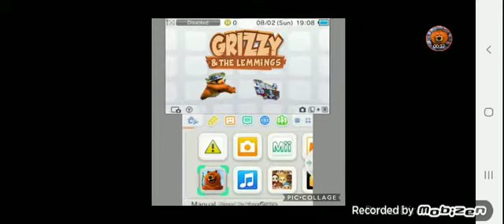GRIZZY AND THE LEMMINGS [RPG MEME